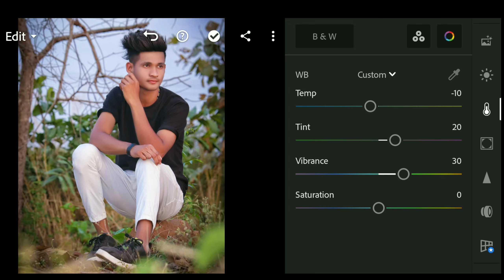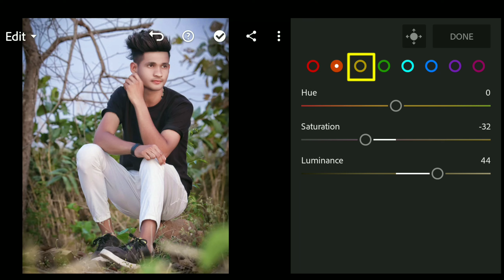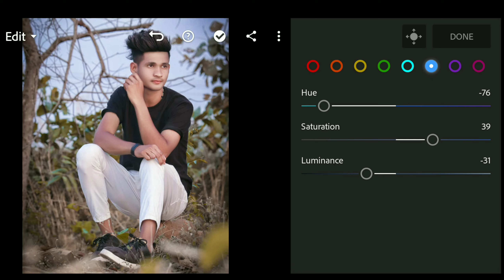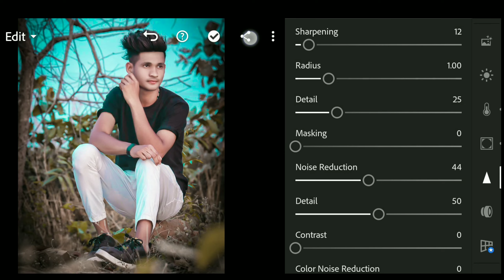Lightroom Aqua Color effect photo editing || preset download free